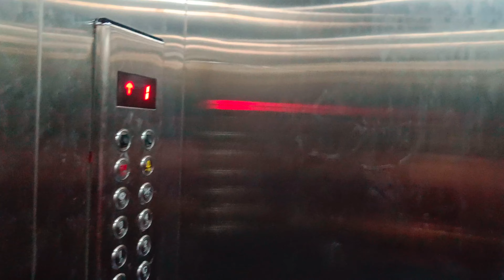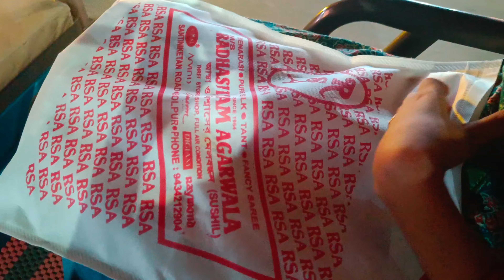shopping korte gelam ajjke sobcheye valo dokane😌 YouTube r takai new flat ??✨✨